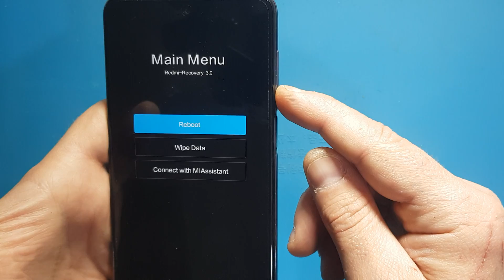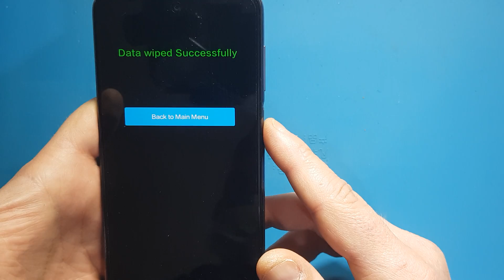Xiaomi Redmi Note 9 Pro Format Atma - Hard Reset - Sıfırlama 🇹🇷